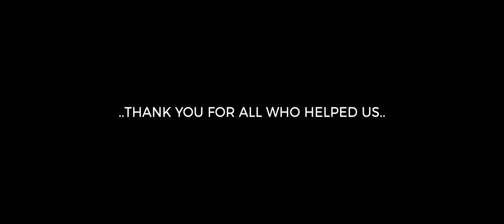Malidev Matha Guide ( A Tribute to Maliyadeva )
The First song that I Wrote, Composed and sung.